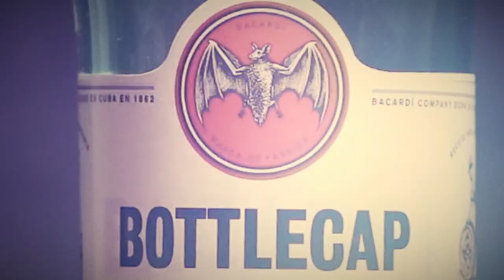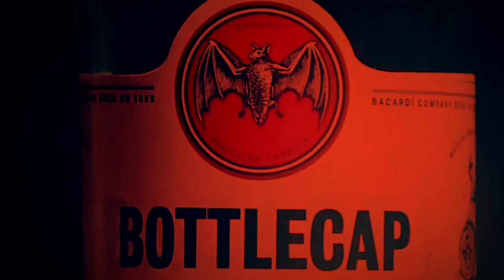BOTTLECAP - Bad Teeth (Official Video)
Bad Teeth from Bottlecaps album Wooden Systems.

Post production by Holden Mcneil for Galactic Destruction
BOTTLECAP "Wooden Systems" ZL-96 Zorch Productions.